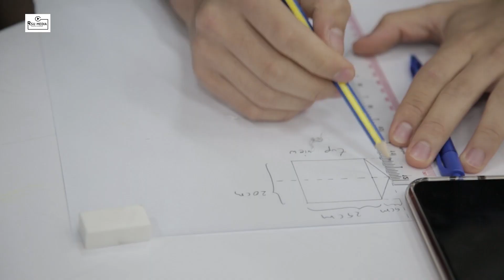แคมป์อะไรได้ทั้งความรู้ ความสนุก และเงินรางวัล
ก็ "แคมป์วิศวะฯ ม.รังสิต" ไง
ไปชมความมันส์ ความสนุกกันได้เลยจ้า

คณะวิศวกรรมศาสตร์ จัดการแข่งขัน RSU - ENGINEERING MINI SOLAR HOVERCRAFT CHALLENGE 2019